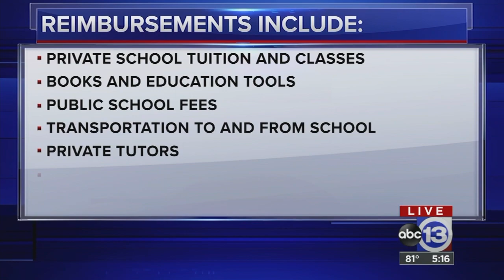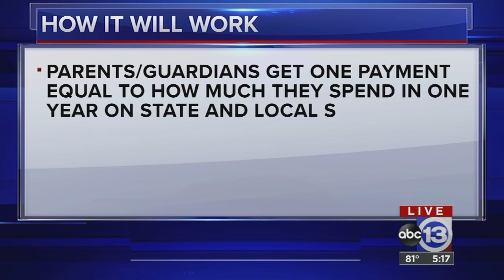Texas legislation aims to reimburse parents for educational expenses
Texas House Bill 557 looks to reimburse parents for educational expenses like private school tuition and transportation to and from school. Urban politicians say parents should have the right to choose their child’s school, rural politicians say say it takes away money from underfunded public schools.